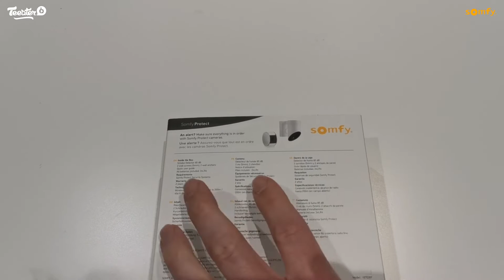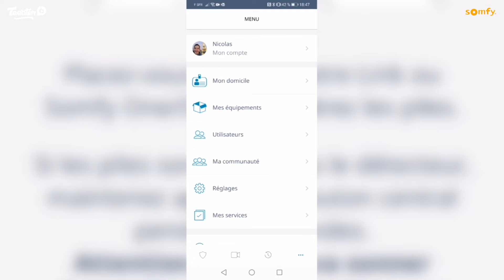Détecteur de fumée compatible avec les alarmes Somfy : test et avis client de Nicolas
Test utilisateur : Nicolas présente le détecteur de fumée Somfy. Ce détecteur est compatible avec les alarmes Home Alarm, Home Alarm Advanced, Somfy One et Somfy One +. Protégez ainsi au maximum votre domicile et vos proches.

Lorsque Nicolas déballe son colis il retrouve sur le packaging des instructions, les compatibilités avec les produits de sécurité Somfy et des informations sur son application dédiée Somfy Protect. Avec le détecteur de fumée, Nicolas trouve dans son pack son socle, deux piles, deux vis et leur cheville et son guide d’installation. Tout est inclus pour faciliter l’installation de votre système de sécurité. Nicolas nous montre ensuite comment il installe son alarme. Pour se faire, il n’a qu’à suivre les instructions d’installation disponibles dans son application Somfy Protect. La pose est rapide, Nicolas a mis à peine 15 minutes pour installer son détecteur de fumée.

Selon Nicolas le principal avantage de ce détecteur de fumée est qu’il soit compatible avec son alarme. Ainsi, en cas de détection de fumée, l’alarme se met en route et il est averti automatiquement par une notification sur smartphone ce qui lui permet d’être vraiment rassuré. Il reçoit une alerte sur son téléphone qu’il soit présent ou non à son domicile. Il peut alors s’absenter en toute sérénité. Depuis son application, il pourra également contrôler le bon fonctionnement de son détecteur de fumée ou encore arrêter sa sirène.

Découvrez davantage d’informations sur notre détecteur de fumée compatible alarme sur notre boutique en ligne